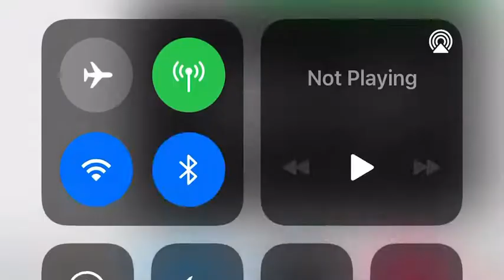Random cuphead gif i found